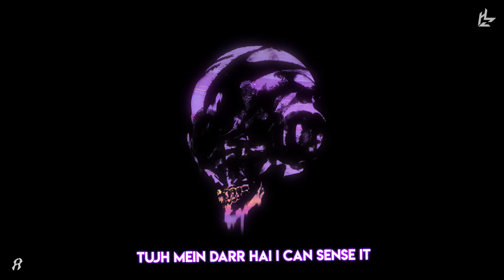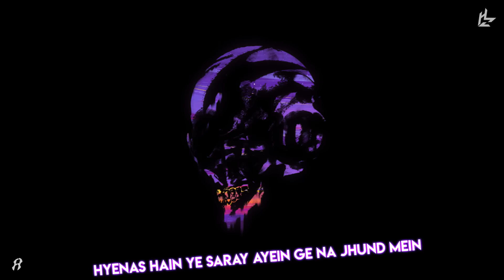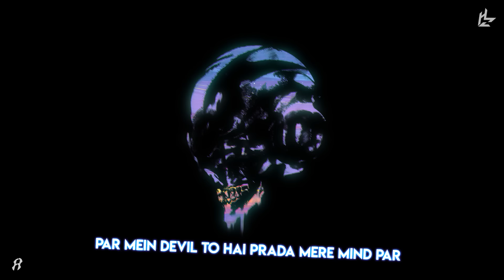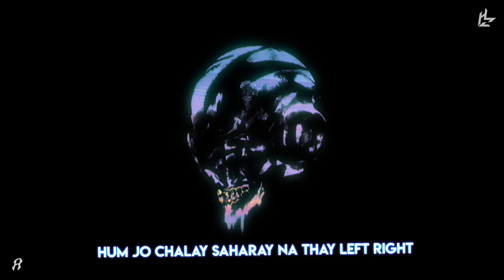Agency - Talha Anjum | Rap Demon | Prod. by UMAIR (Official Lyric Video)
Official lyric video of 'Agency' by Talha Anjum and Rap Demon.

Written and performed by @therealrapdemon  | @TalhaAnjum
Produced by UMAIR
Artwork by Anupam Arts